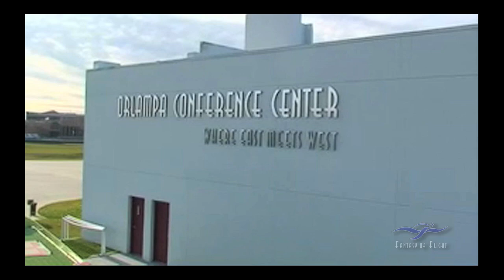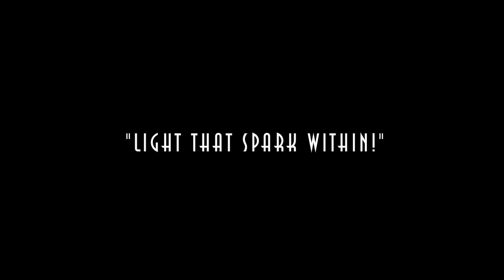Watering the Runways - Mayor Weeks & Orlampa Fire Department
OK, Gang, I was digging through some old files and ran across a video I did back in 2009.  It was the FIRST EVER of all my fun videos.

As you can see, like most kids, I always wanted to grow up to be a fireman!

Kermit Weeks

Kermit Weeks